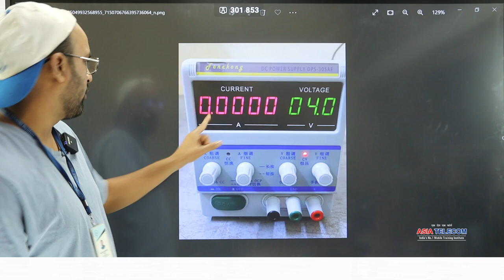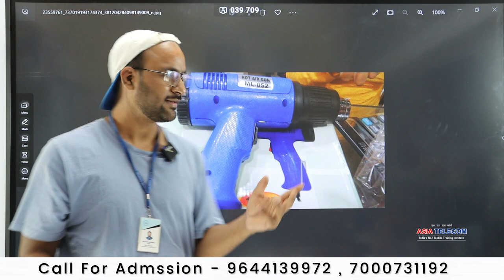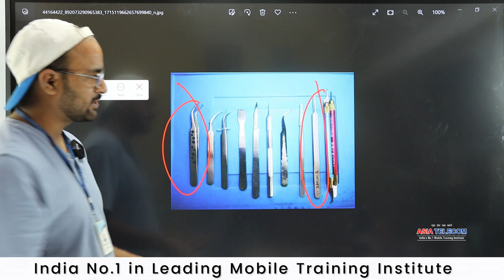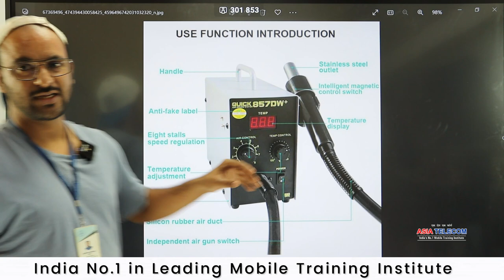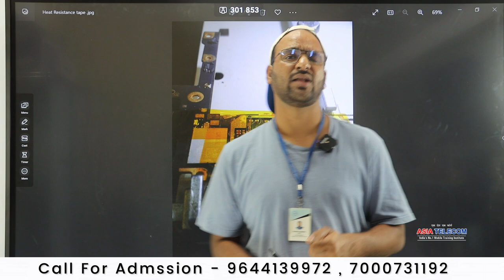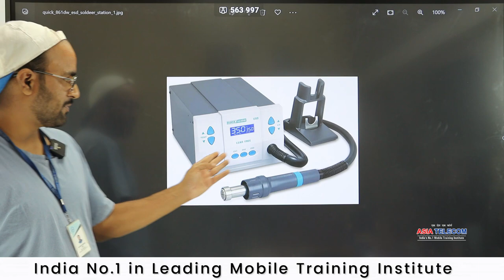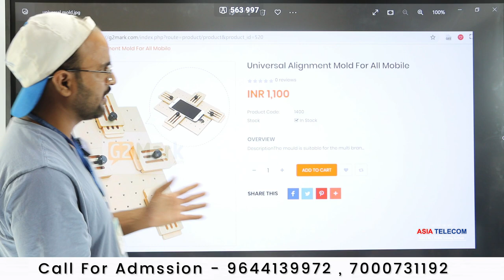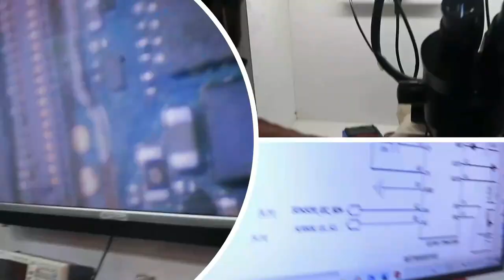Mobile Training Update Tool Information 2022 -23 ( बहुत कुछ मिलेगा इस वीडियो से )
Mobile Training Update Tool Information 2022 -23 ( बहुत कुछ मिलेगा इस वीडियो से )  - Solution -एक बार में काम Success ना तो बोलना

Join Today
📲 Book
👉🏻Hardware Book /  Software Book